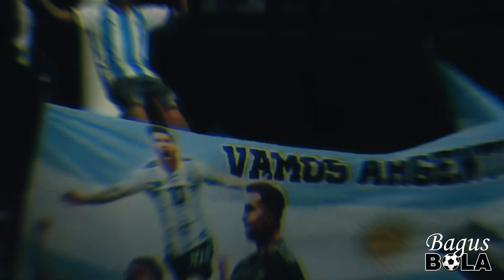BAGAIMANA MESSI MERAIH BALLON D'OR?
Rupanya satu lagi Ballon d'Or telah didapatkan untuk mempertaruhkan klaimnya sebagai Greatest of All Time, tentunya di depan Cristiano Ronaldo. Bahkan, dia sudah mendapatkan lebih banyak trofi tersebut daripada siapa pun di sepak bola. Sejatinya, kemenangan Messi sudah diprediksi sejak tahun lalu ketika ia berhasil membawa Argentina menjuarai Piala Dunia untuk pertama kalinya sejak 1986. sudah lebih dari satu dekade lamanya sejak Messi memenangkan trofi ballon d or pertamanya di tahun 2009 . Lantas, bagaimanakah la pulga bisa memenangkan semuanya? Inilah kisahnya...